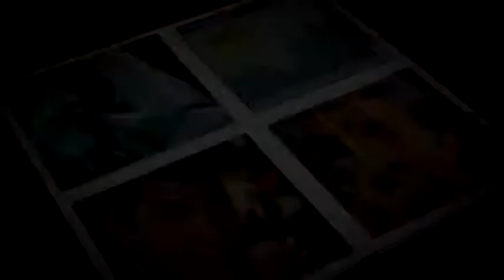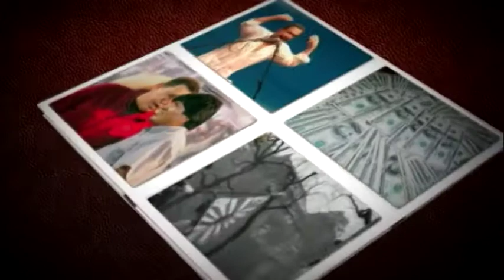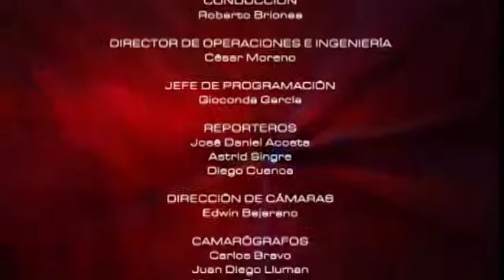MESA DE ANÁLISIS POLÍTICA Y ACTUALIDAD | LIDERAZGO FEMENINOO